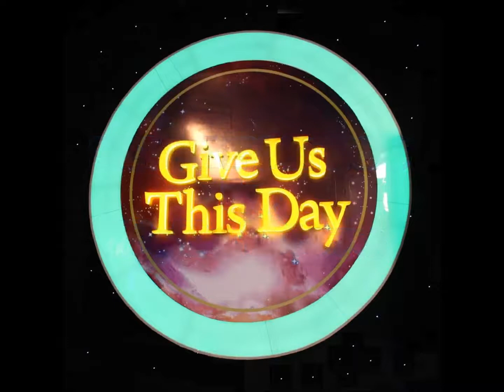I LIVE FOR YOU (Ukrainian Song)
I LIVE FOR YOU
(Cover by The Kingdom Musicians)